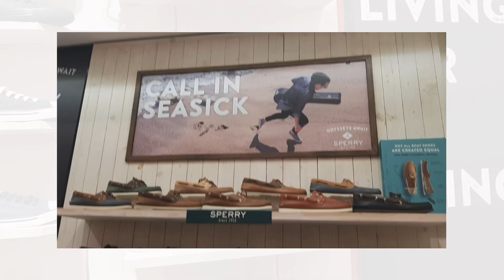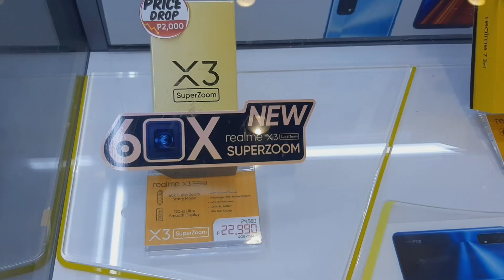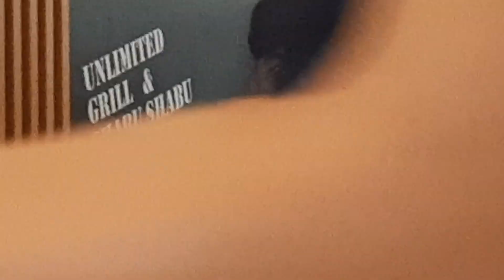Bumili ng cellphone at kumain